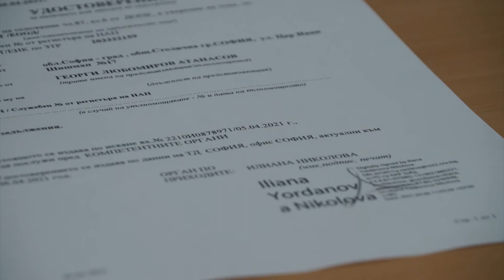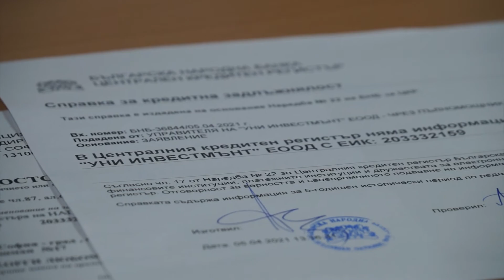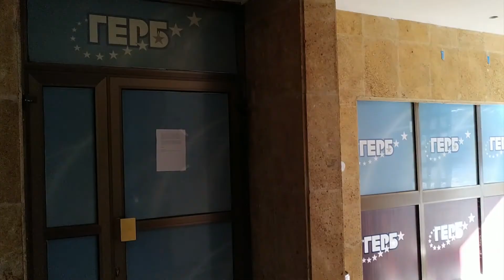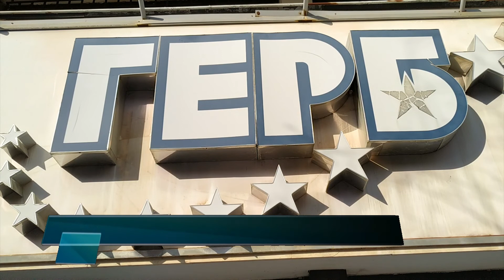Пресконференция на Ивайло Константинов ГЕРБ Дупница